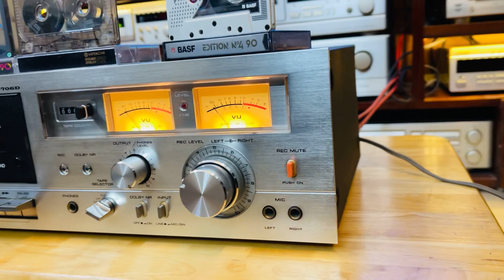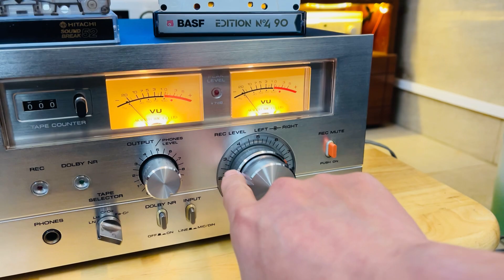Akai GXC- 706D Cassette Deck - 0919010335